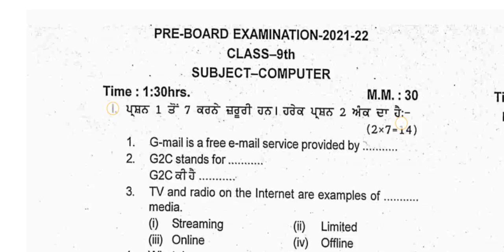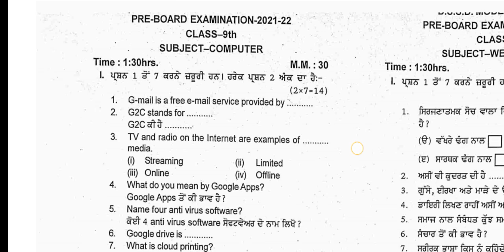9th Class Computer Science Pre Board Paper 23 February 2022 with solutions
9th class Computer Science pre board exam 22 february2022 with solutions
9th class Computer paper pre board 22 february2022 exam solution
9th class Computer paper pre board exam 22 february2022 full solution
9th class Computer paper with answer 22 february2022
9th class Computer paper 2022 pseb
9th class Computer paper pre board  22 february2022 with solutions
9th class Computer paper 2022 full solution.
9th class Computer pre board paper 2022 pseb ...
9th class Computer pre board paper 22 February 2022 solution,,,,

PUNJAB

More Features :
1) Saari important books milengi solved video solutions ke saath
2) Previous year papers, Important PDFs, Question Bank
3) Crash Course, Mock Tests, Quiz
4) India's biggest student's community
& much more

3 Crore se zyada bachho ka bharosa!!"

5 july pseb july test solution

12th Pseb Test Answers